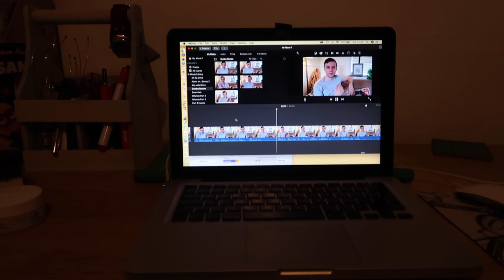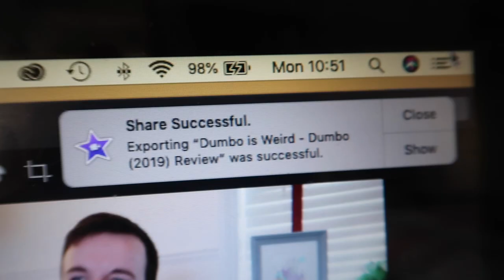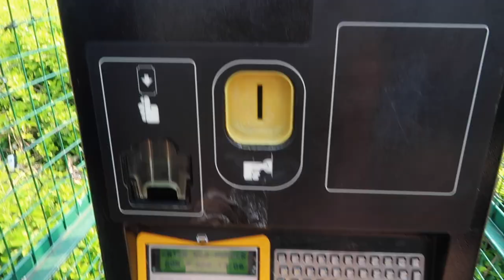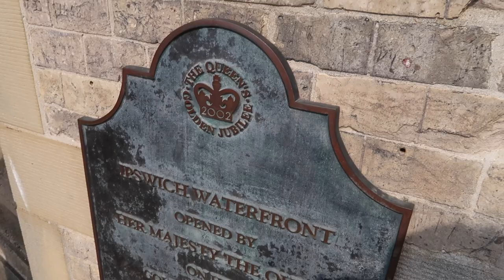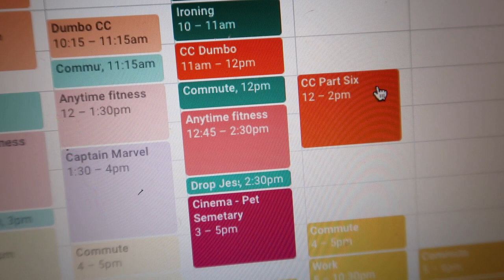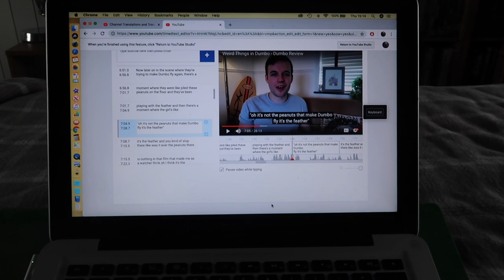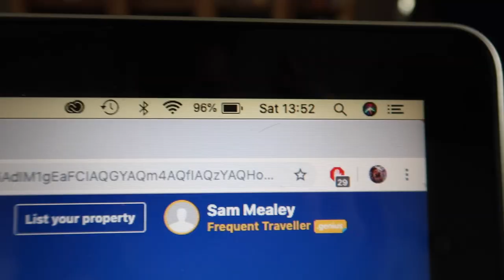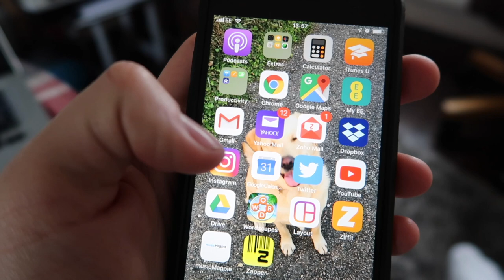Living Without my Phone for a Week || A Weekly Vlog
My phone is the reason I get nothing done, it's definitely not me... it's not.

Recently I've caught myself losing hours of my day to my phone and I honestly couldn't tell you what I've done with that time. I've decided to do a cheeky little experiment and challenge myself to see if I could live without my mobile phone for a week.

I've got a swanky new camera so I figured I'd film it and see what happens. A few of you said it's something you'd be interested in seeing and so here it is.

Alongside the no-phone challenge, this vlog features me and my good friend Jessie trying a 3 day gym trial and a behind-the-scenes look into my process when it comes to making and putting out a new video.